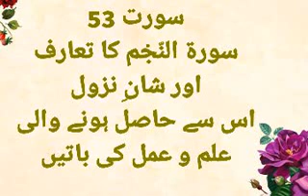surah e najam ka taruf or shan e nazul